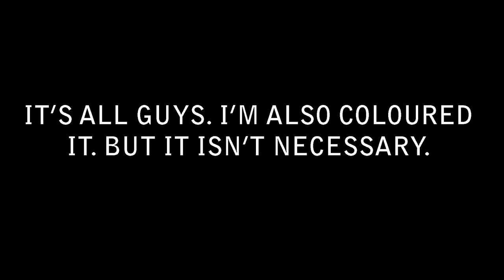Draw Doraemon with Beginner. Keep Drawing#5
In this video I have drawn Doraemon.

Hi guys,
        My name is Dharshan. I'm an beginner to learn drawing. now I'm learning the drawing with you. If i do any mistakes please note it and write in comment box.

Tamil:

வணக்கம் தோழர்களே,
        என் பெயர் தர்ஷன். வரைதல் கற்றுக்கொள்ள நான் ஒரு தொடக்க வீரன். இப்போது நான் உங்களுடன் வரைபடத்தை கற்கிறேன். நான் ஏதேனும் தவறுகள் செய்தால் தயவுசெய்து அதைக் கவனித்து கருத்து பெட்டியில் எழுதுங்கள்.

Telugu:
హాయ్ అబ్బాయిలు,
        నా పేరు దర్శన్. నేను డ్రాయింగ్ నేర్చుకోవడానికి ఒక అనుభవశూన్యుడు. ఇప్పుడు నేను మీతో డ్రాయింగ్ నేర్చుకుంటున్నాను. నేను ఏమైనా తప్పులు చేస్తే దయచేసి దాన్ని గమనించండి మరియు వ్యాఖ్య పెట్టెలో రాయండి.

Hindi:

हाय दोस्तों,
        मेरा नाम धरशन है। मैं ड्राइंग सीखने के लिए एक शुरुआत कर रहा हूँ। अब मैं आपके साथ ड्राइंग सीख रहा हूँ। अगर मैं कोई गलती करता हूं तो कृपया इसे नोट करें और कमेंट बॉक्स में लिखें।

    1) My Colour Page
    2) Barath kumar